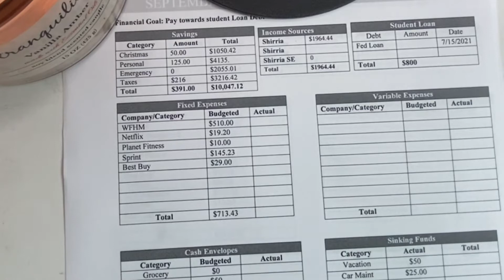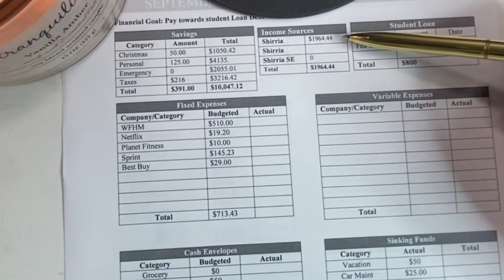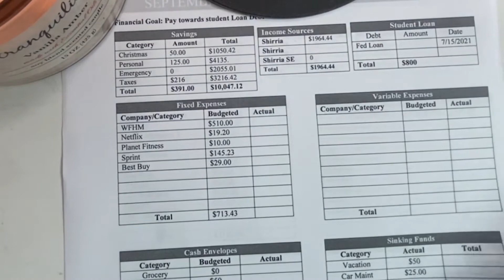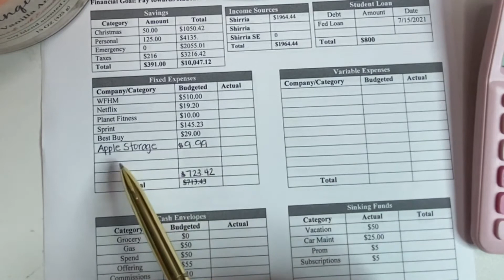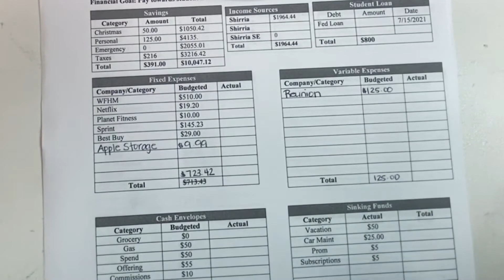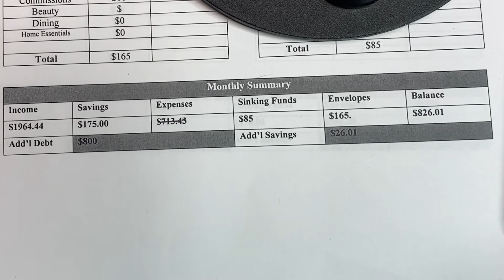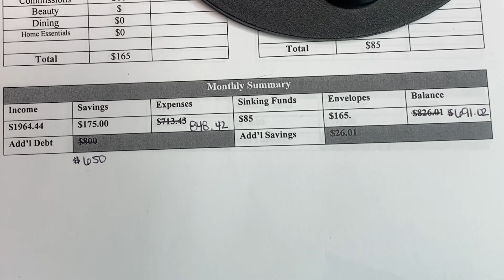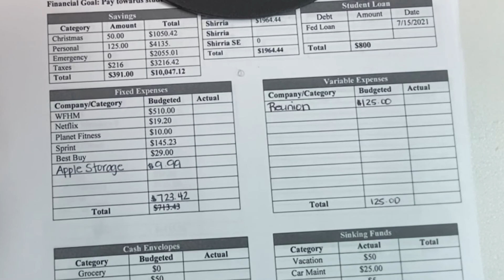Budget With Me // Paycheck to Paycheck Budget // September Paycheck 2 Budget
Budget with me paycheck to paycheck budget September paycheck to paycheck budget

today's budgetwithme video, I am sharing my May Paycheck to Paycheck Budget 1. I currently budget from Paycheck to paycheck in a zero based budget. Zero based budget is when every dollar has an assignment until the balance of the income is zero. Paycheck to paycheck budgeting is when you budget from the beginning of one paycheck to the next. In my new position, I am currently paid biweekly which is different from my previous employer. My bills and budgets continue to be structured around those pay periods. Any income that is earned in between is usually assigned to my debt snowball or savings.

Shirria Mac

Hello!
I’m Shirria Mac, a 30-something year old, with four children, a husband and three dogs (Willow, Cream, and Charlie).  I am documenting and sharing my journey towards eliminating debt, building wealth and early retirement with hopes of retiring early or making work optional.  I’m currently working on consumer debt and my mortgage.
Thus far, I’ve been able to eliminate about $50,000 of debt alone, although I’m a married woman. My spouse and I continue to have separate income as well as separate bills and debt.  I refer to us “a married couple.”  Thanks so much for tuning in.

*Money Saving Apps:
Ibotta is a mobile app that allows you to make money scanning receipts and receiving a rebate for proof of purchased items that you use on a normal basis.  Once you have signed up and received your first rebate, you and I will receive a CASH bonus!  This is at no extra cost to you!  I ALWAYS get my monthly bonuses.